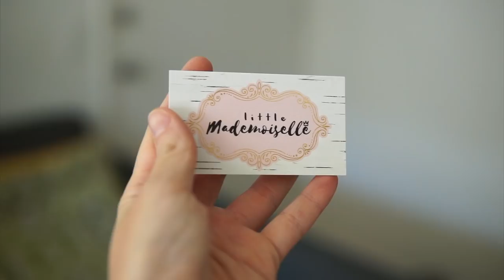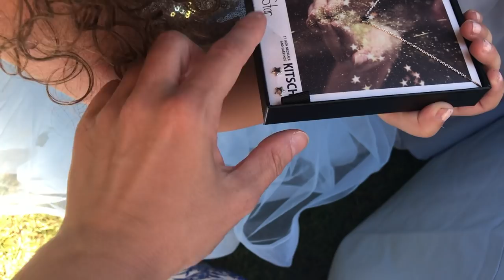SOPHIE'S FIRST ACTING JOB AND RED CARPET!